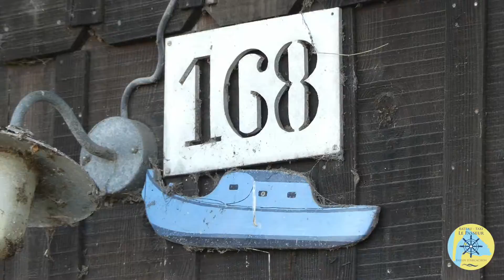Port de Meyran déc 2016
Petite balade sur les ports Ostréicoles du Bassin d'Arcachon, décembre 2017